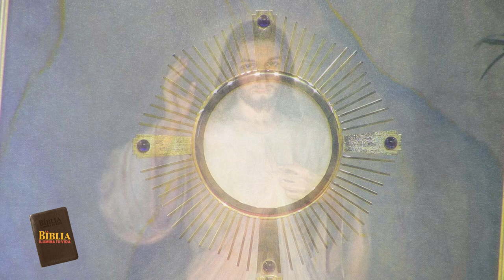La Biblia Ilumina Tu Vida - Lunes 26 de Junio del 2023